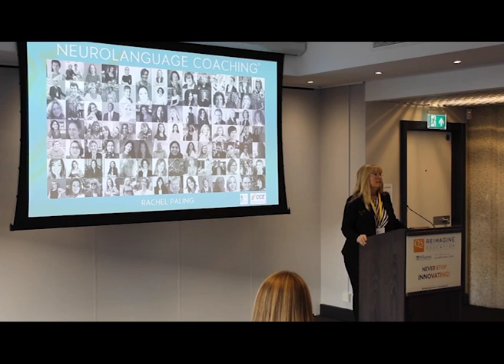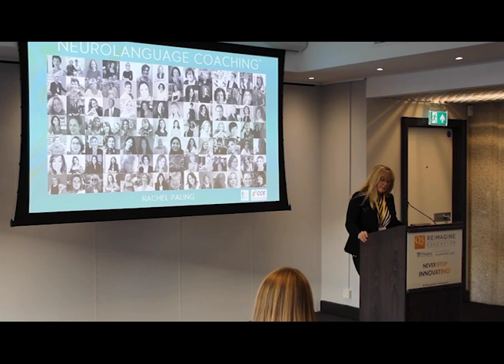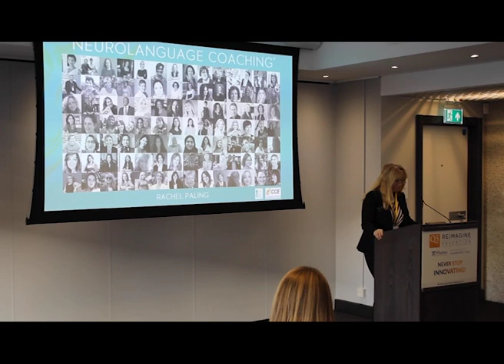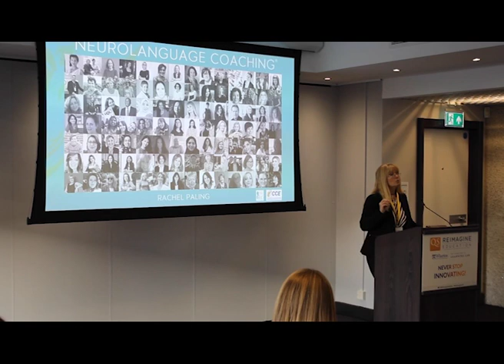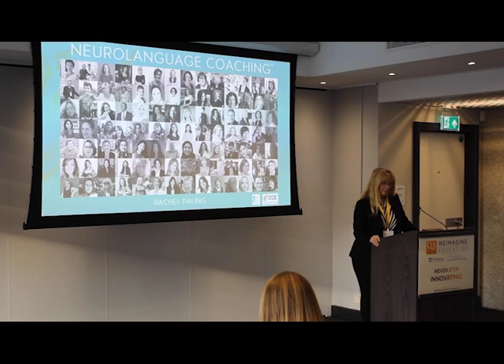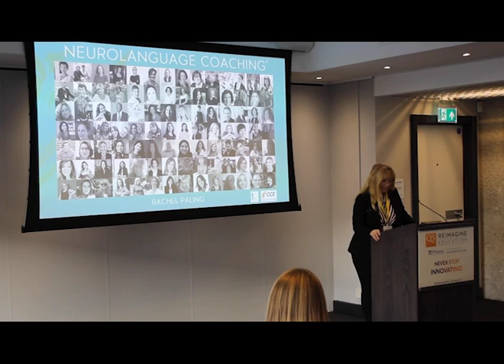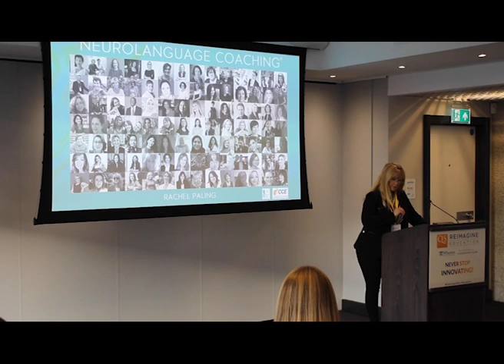Language Coaching - What is Neurolanguage Coaching? - Reimagine Education Science of Learning Award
Language Coaching - What is Neurolanguage Coaching? - Reimagine Education Science of Learning Award 2019

Rachel Paling, Managing Director of Efficient Language Coaching and creator of ELC Language Coaching Certification - Neurolanguage Coaching

Neurolanguage Coaching - helping language teachers, educators and tutors worldwide and delivering language coaching courses since 2012.

Language Coaching Qualifications, accredited and certified, for 21st Century Language Educators

Neurolanguage Coaching: Brain Friendly Language Learning that brings Coaching and Neuroscientific principals into the learning environment, transforming language learning results for language educators and their learners worldwide.

We're the first accredited Language Coaching certification in the world. Accredited by the International Coaching Federation. Be part of transforming language education today!

Neurolanguage Course is accredited by the International Coaching Federation and course activity is accredited by The CPD Standards Office.

Neurolanguage Coaching® incorporates the latest findings in neuroscience as well as principles and tools from coaching into the traditional process of language teaching. Through neuroscience, we know that no two brains are the same, so Neurolanguage Coaching® is tailor-made learning to clients´ needs, without books, but with clear and structured targets to achieve in defined periods of time.

This method and approach create the perfect learning conditions for the brain leading to faster, more efficient, sustainable and cost-effective results. Our Language Coaches are the FIRST in the WORLD to be certified as INTERNATIONALLY ACCREDITED LANGUAGE COACHES (accredited by the ICF – International Coach Federation).

”Neurolanguage Coaching® is the efficient and fast transfer of language knowledge and skills from the Language Coach to the Language Coachee with sustainable effects facilitated by brain-based coaching and coaching principles and neuroscience”.

21st Century learners are different. We’ve all changed. Adults, teenagers, children. We are actually learning in a totally different way. We have seen learners who are very frustrated, who are embarrassed and are almost afraid to speak another language. Neurolanguage Coaching is about bringing coaching, science and neuroscience into the language learning process.

It is about having coaches located worldwide who have trained to understand how the brain learns functions, how the brain learns, how we associate and connect those languages, and how embarrassment and fear can actually shut the brain down.